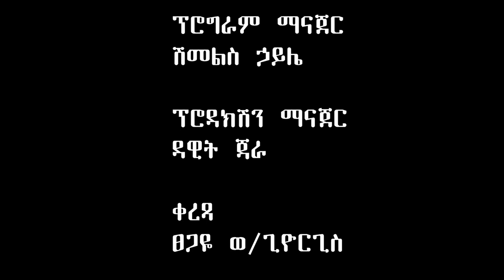ጋሽ ዳንኤል ኦፎጫ በቃለ ሕይወት እንግዶች ፕሮግራም ክፍል አንድ